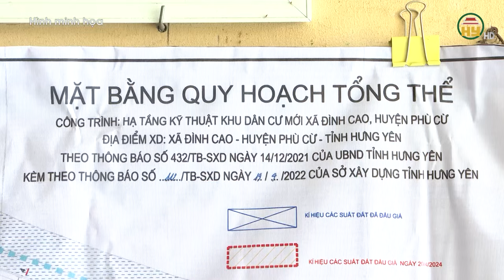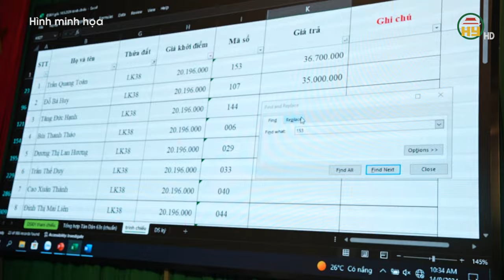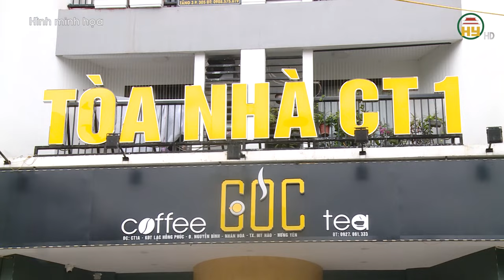Giá đất khởi điểm không thực tế dẫn đến trục lợi trong đấu giá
Hưng Yên TV | Giá đất khởi điểm không thực tế dẫn đến trục lợi trong đấu giá

Tiktok: Truyền hình Hưng Yên
Facebook: Đài Phát thanh và Truyền hình Hưng Yên
Zalo: Đài PTTH Hưng Yên